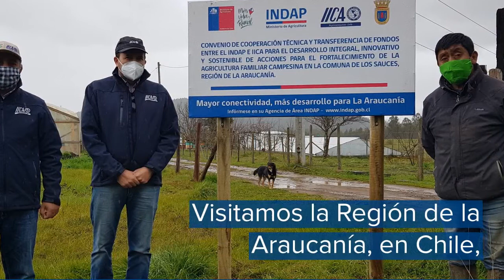Nuevo AgroEnlace: Avanzando juntos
Este jueves 25 de marzo del 2021 en AgroEnlace, el programa de radio del IICA, viajamos a la región de la Araucanía para conocer un proyecto de
fortalecimiento de la agricultura familiar campesina e indígena en las voces de sus protagonistas.